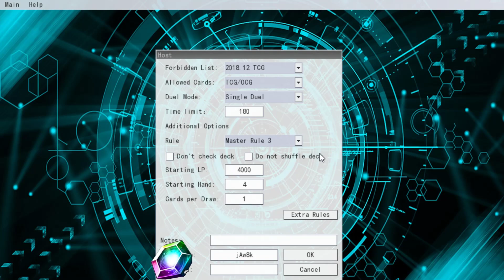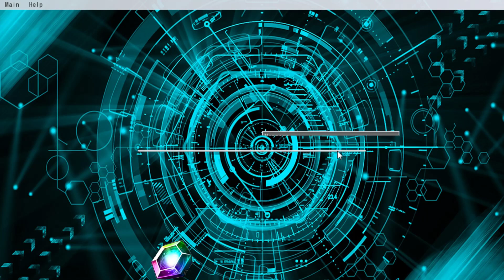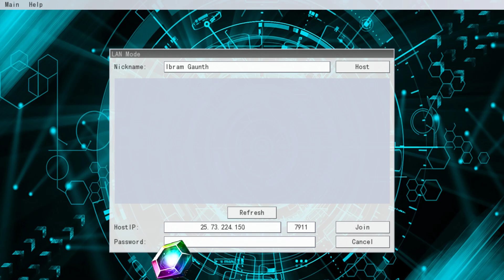NEW BOX DARK WORLD DECK? - DUEL LINKS ESPAÑOL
APOYA EL CANAL SUBSCRIBIENDOTE, LIKES Y COMPARTIENDOLO SI TE GUSTA EL CONTENIDO Y QUIERES MAS :3

Os traigo la primera idea de con 1 carta como probar un nuevo deck de mundo oscuro que quizas con algun cambio podria entrar en puestos altos aunque caro de cojones.